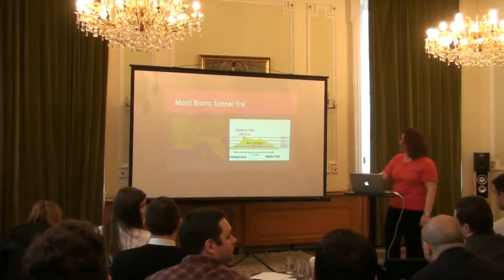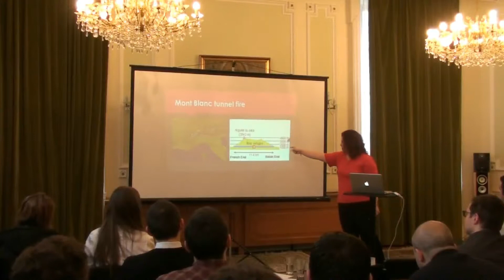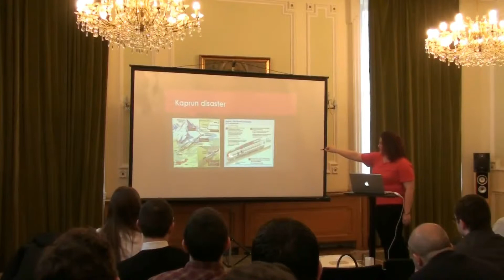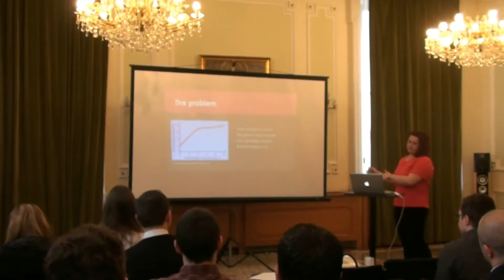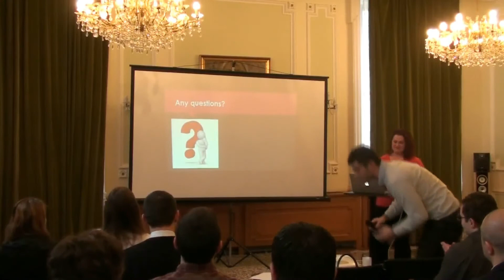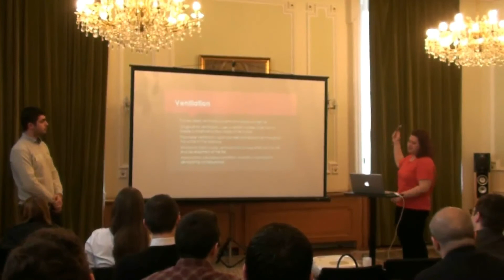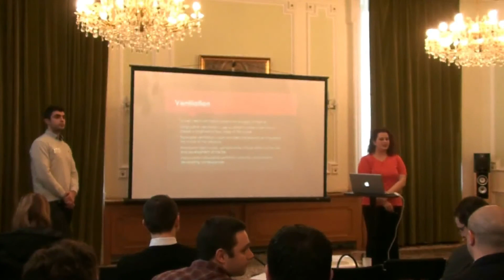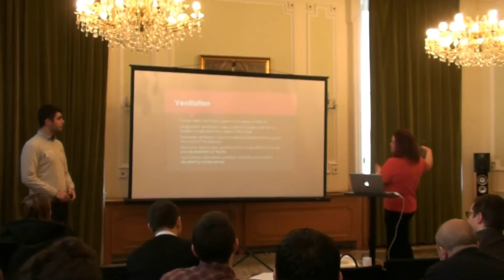Katya Georgieva - CantaBulgarian Conference 2015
Tunnel Fires: Smoke vs. ventilation, Katya Georgieva, University of Edinburgh